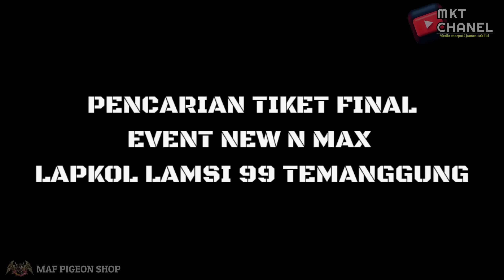🔴GILA‼️TEAM WONOSOBO NGAMUK | FINAL NEW N-MAX LAPKOL LAMSI99 | TEMANGGUNG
🔴 CRAZY‼️ TEAM WONOSOBO ANGAMUK | FINAL NEW N-MAX LAPKOL LAMSI99 | TEMANGGUNG